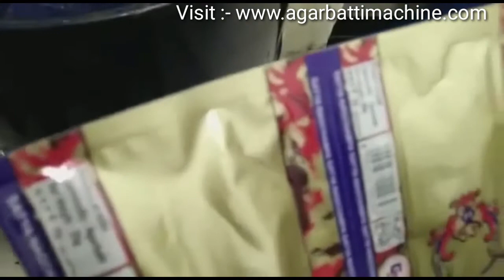अगरबत्ती मशीन फैक्ट्री रेट धनबाद में | Agarbatti Making Machine Factory Price in Dhanbad